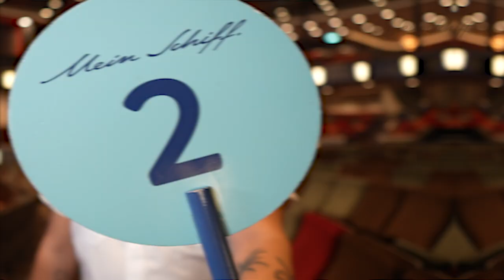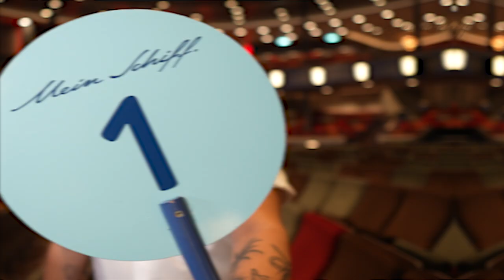Jahresrückblick 2022: Folge 4 mit Kreuzfahrtdirektor Steffen Müller I Mein Schiff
Die Besatzung der Mein Schiff 1 präsentiert ihre ganz persönlichen Highlights aus dem Jahr 2022. In dieser Folge geht es um Karneval, Werft und eine Rückkehr.